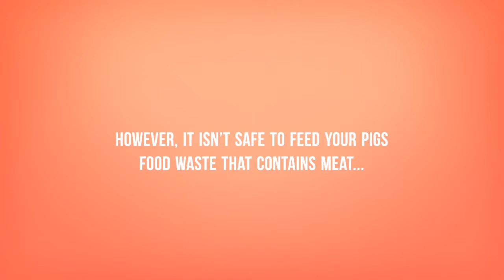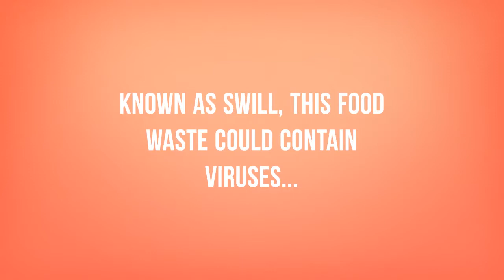Tips for pig ownership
Whether you own one pig or are a commercial pig producer, check out this video for some key tips about pig ownership!